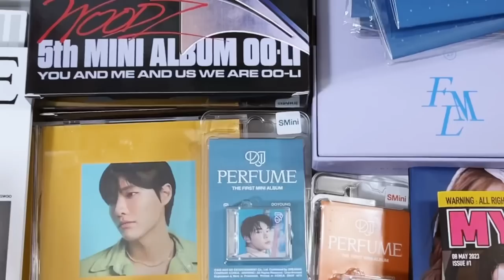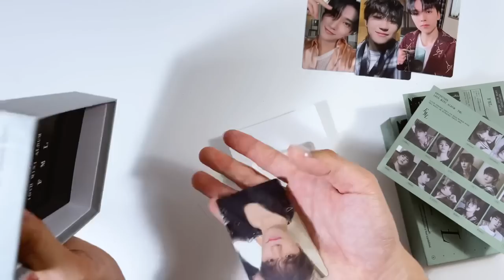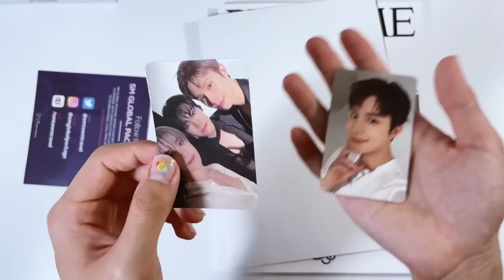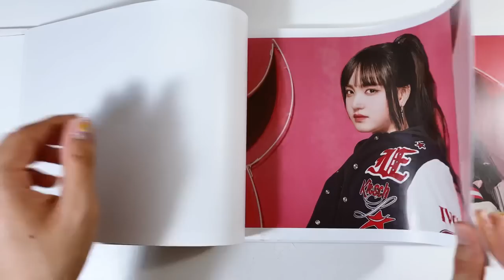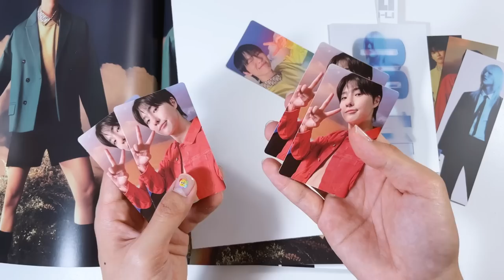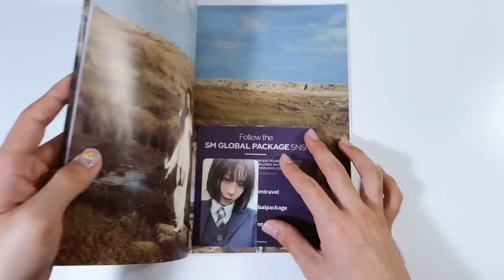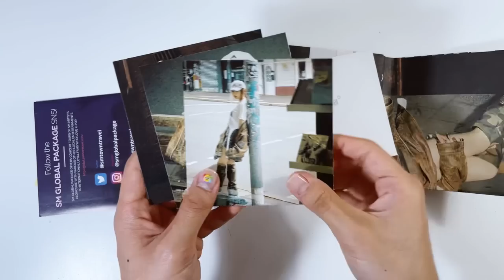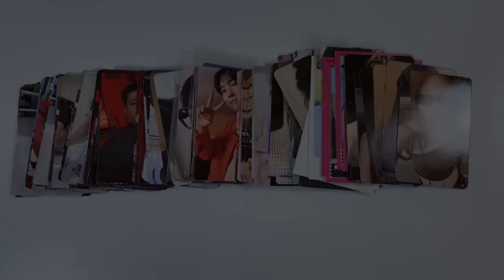a huge kpop album haul/unboxing ✮ aespa, nct dojaejung, ive, seventeen + woodz !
↯ PURCHASED FROM : ktown4u, weverse shop

✦ TIMESTAMPS ✦
0:00 welcome to MY channel ft. 8ræddy
3:50 seventeen ★ fml (kihno, weverse, deluxe)
15:06 nct dojaejung ★ perfume (photobook, box, digipack, smini)
27:27 ive ★ i've ive (special)
30:09 woodz ★ oo-li (photobook, jewel case)
42:59 aespa ★ my world (intro, zine, tabloid, poster, smini)